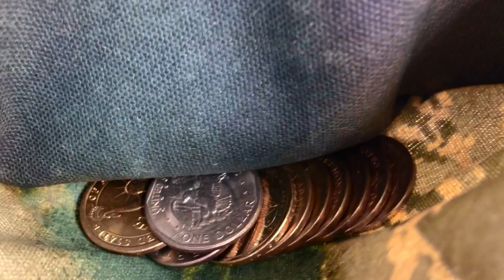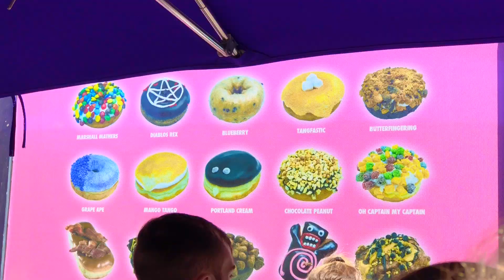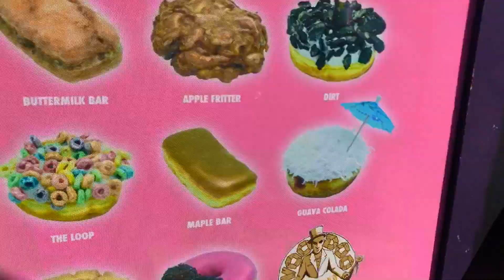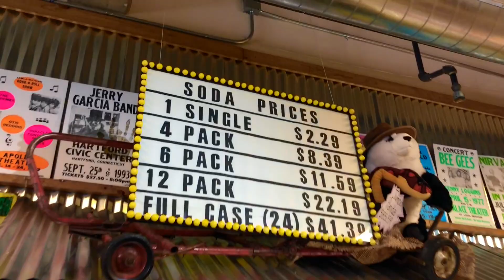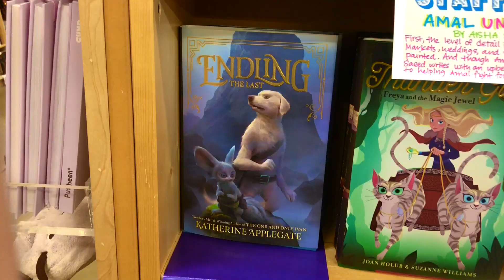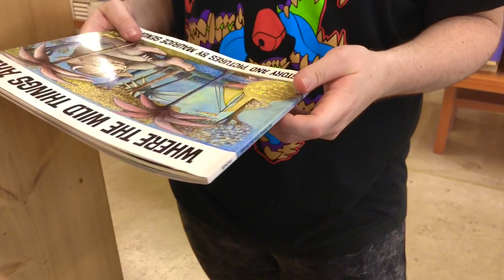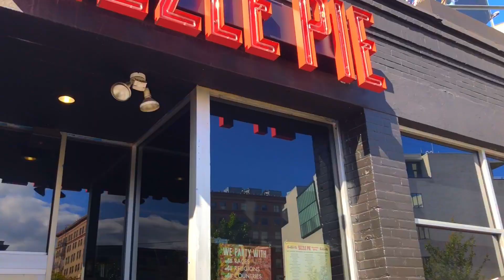SEEING PORTLAND'S SIGHTS (feat.) Kyle, Hunter, Jester, Kaiser, Ed, & Bongo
Got to wander around Portland and see the sights with Kyle Summers, Hunter, Jester Shadowfang, Kaiser, Edward, and Queen Bongo! We had lots of fun and did a lot! Sorry the video is so long!